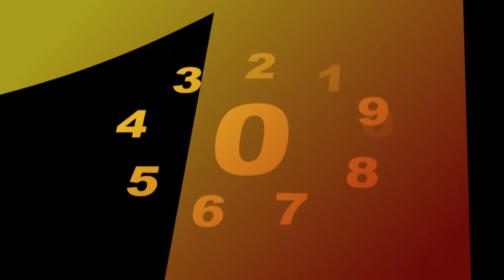Via Summer Event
Oficjalny Film Z Via Summer Event 2009 Polecam !